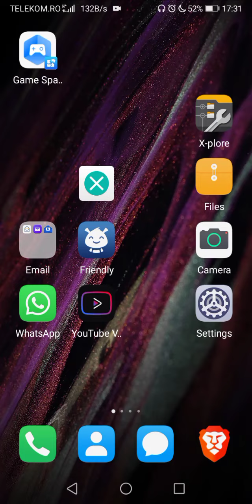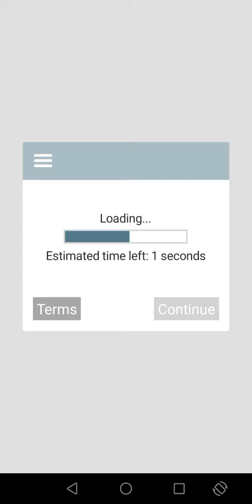Warning temporary Wotblitz update 7.9 sound crew fix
wot blitz update 7.9 crew sound fix.

Warning this is only a temporary solution

this is my wwisesound from my phone with fixed issue